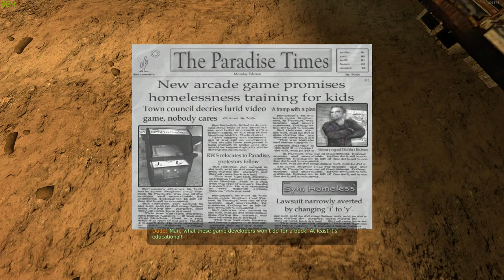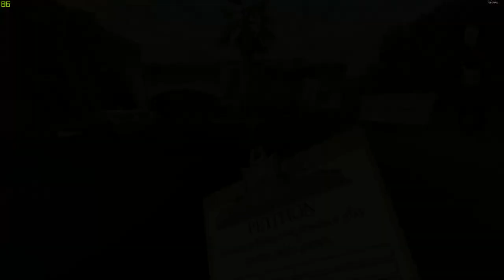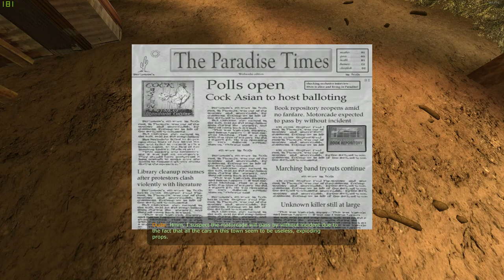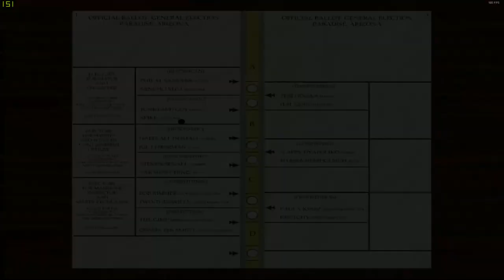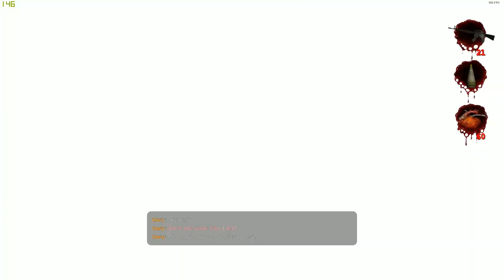Postal 2 - FullGame - [PC]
Postal 2 (stylized as POSTAL2) is a black comedy first-person shooter video game by Running with Scissors, and it is the sequel to the 1997 game Postal. Both are intentionally highly controversial due to high levels of violence and stereotyping. Unlike its predecessor, Postal 2 is played completely in first-person based on the Unreal Engine 2. Scenes of the game can be seen in the music video of The Black Eyed Peas single "Where Is the Love?"[4]

In 2004, New Zealand banned Postal 2 due to "gross, abhorrent content" and Australia banned the game a year later due to "excessive abhorrent content".[citation needed] On May 1, 2007, Malaysia banned the game outright due to "very high impact violence & offensive depictions of cruelty". The game was also banned in Germany and temporarily banned for sale in Sweden, however it was later legally[citation needed] made available worldwide through GOG.com in 2009 and Desura in 2012, and was successfully greenlit on Steam later that year.

The game initially received a mixed reception from critics upon its release in 2003, with some reviewers going so far as to give the game a score of zero, while others argued in favor of the game's concept and implementation. Regardless, the game was successful enough to receive several expansions and to be included in multiple compilations, and a film adaptation of the game and its predecessor was made in 2007. The Complete Edition, available through Steam, remains continually updated, with a new expansion pack titled Paradise Lost released on April 17, 2015.